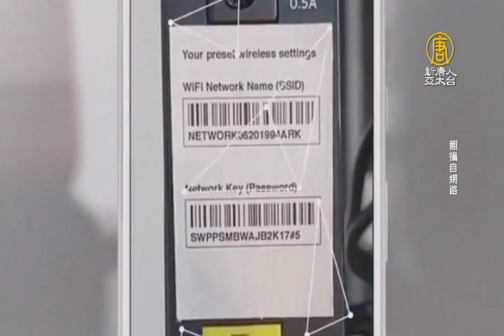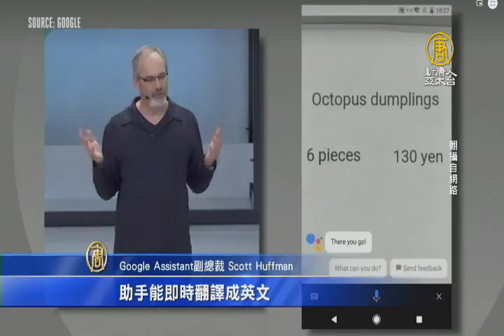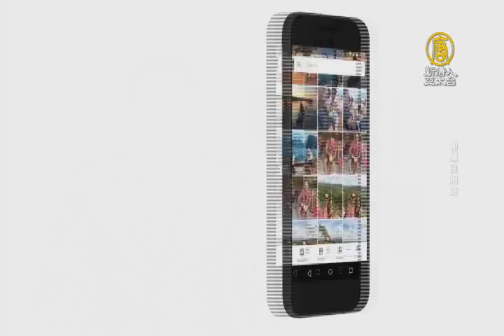【新唐人/NTD】Google I/O定義未來：AI、機器學習｜開發者大會｜I/O｜Lens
Google一年一度開發大會，在美國盛大展開，除了有用於視覺辨識的Google Lens之外，Google Photo也有搭配AI的新功能，郵件軟體Gmail也透過AI學習，還能做到智慧回信，新版作業系統Android O，還有VR頭盔，都展示最新技術領域。